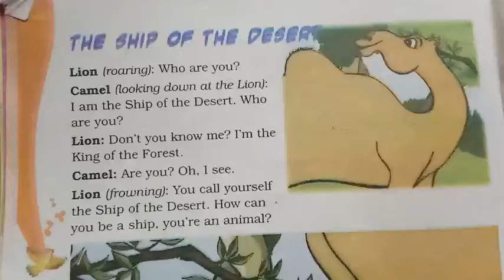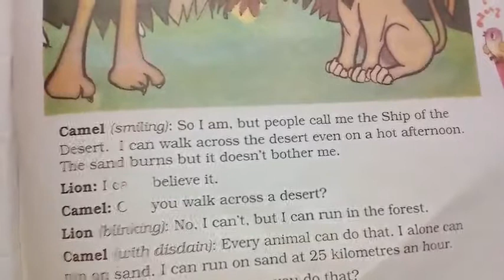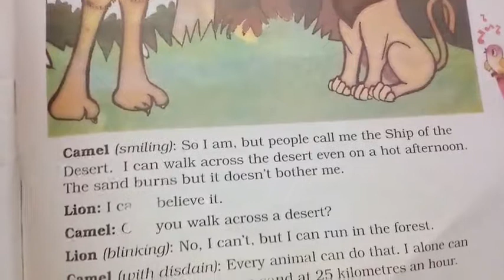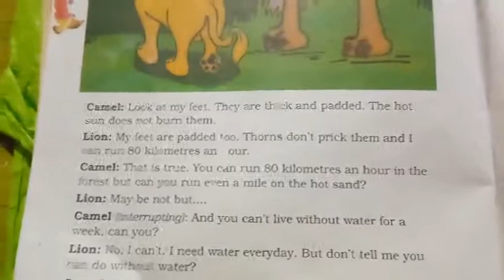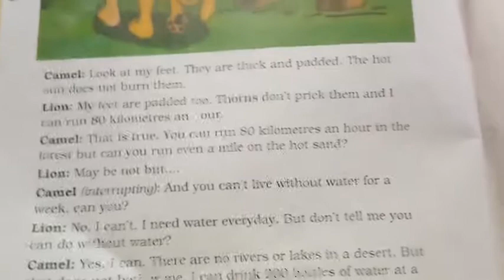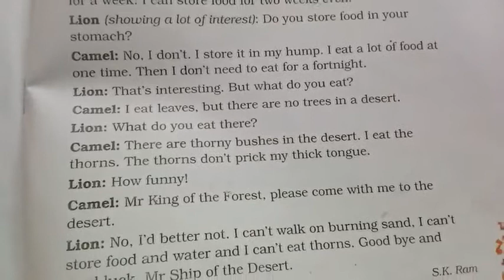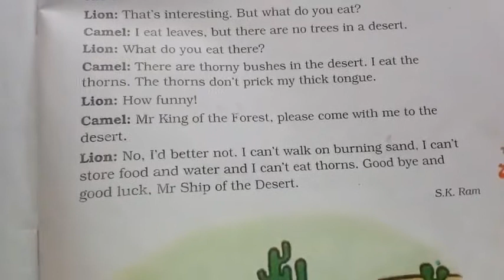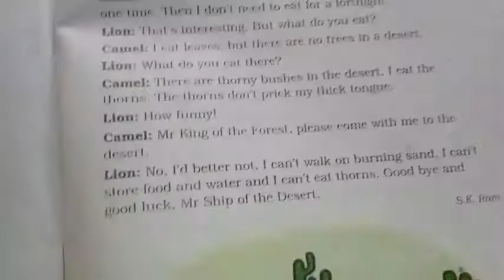Std 3 sub English story : The ship of the desert.....